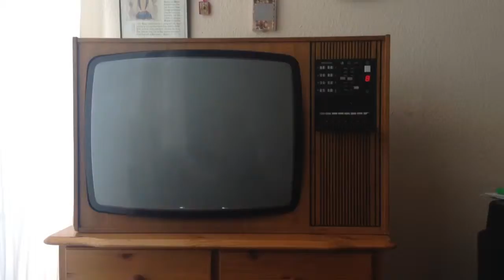After smoke appeared from the tv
The tv started smokeing last night after it had been on for about 20 minuets- it was on full colour and full brightness and was being tuned at the same time- so I think it was under a lot of stress. I decided to leave it till next morning and then clean thick layer of dust in the back of the tv I then kept it on for 15 minuets and it was completely fine- so I decided I would go ahead and use it in my final presentation and only have it on for 15 minuet intervals.